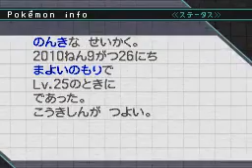Pokemon Black and White - Zorua and Zoroark Event ‏